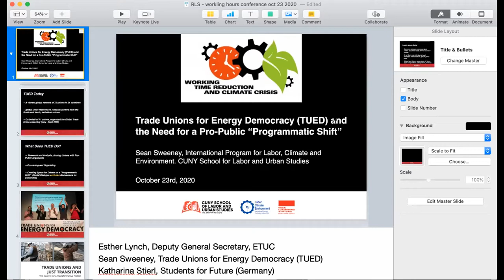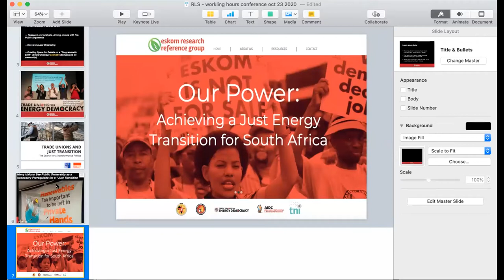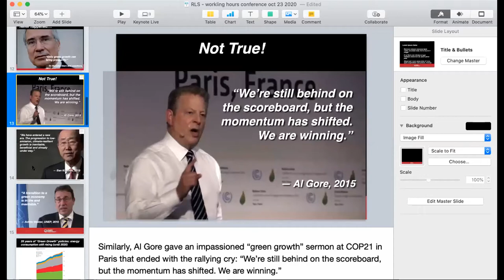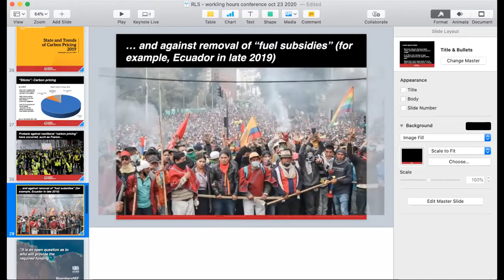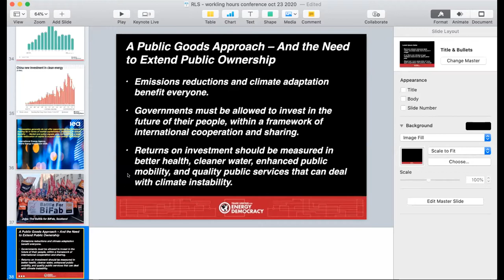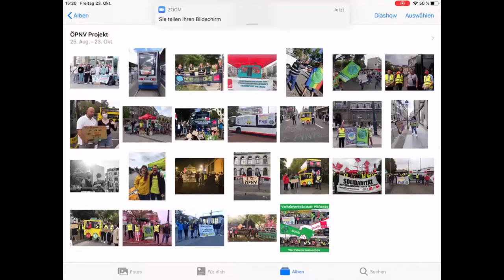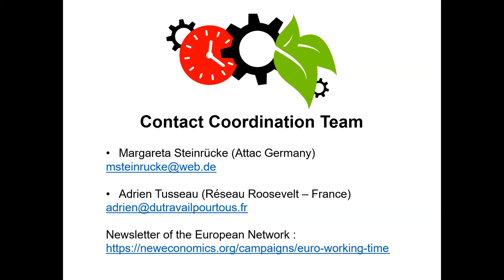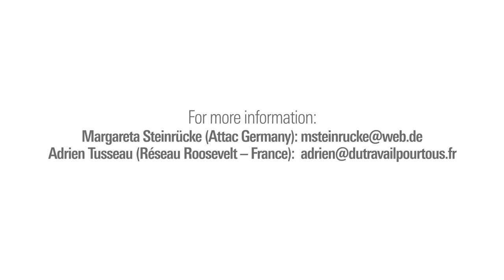Roundtable #5: Coalition of trades unions and NGOs in the fight against climate crisis